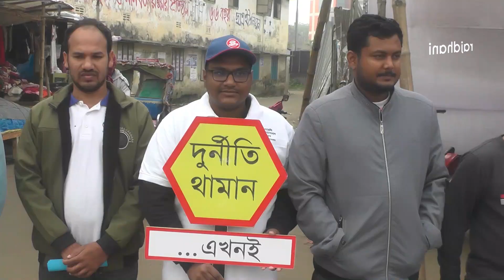আন্তরজাতীক দুর্নীতিদিবস ও মানববন্ধন পালিত হয়েছে